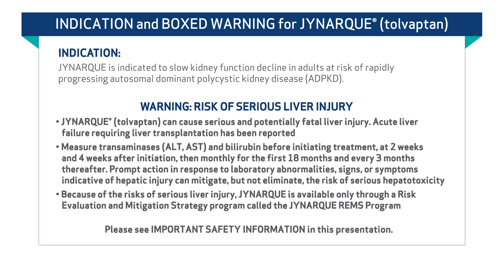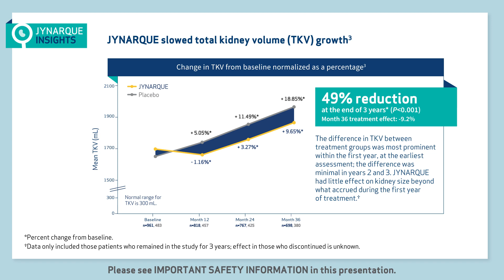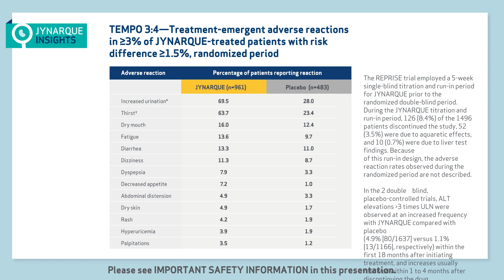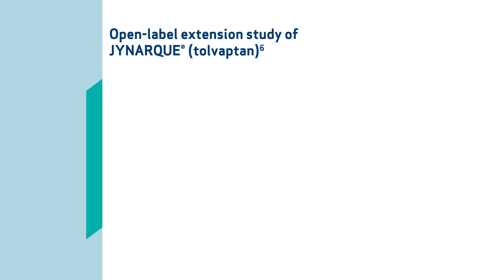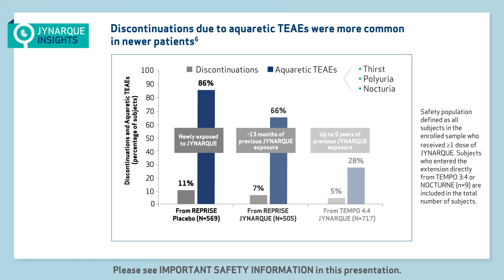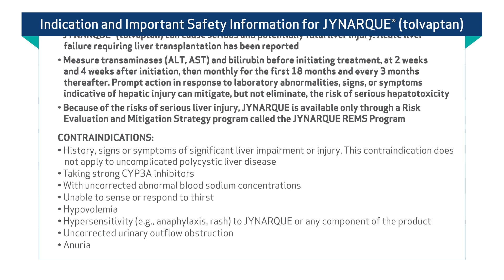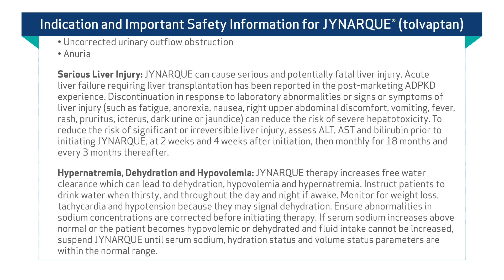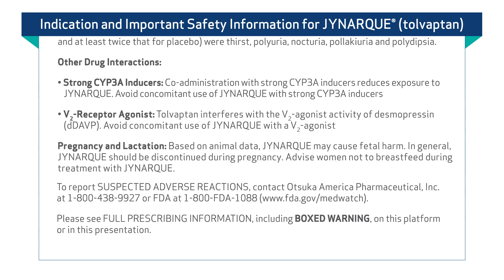Insights into the long-term data for JYNARQUE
Explore the JYNARQUE long-term data effects in this short expert video.

JYNARQUE is indicated to slow kidney function decline in adults at risk of rapidly progressing ADPKD. Please see the IMPORTANT SAFETY INFORMATION below and the FULL PRESCRIBING INFORMATION, including BOXED WARNING,

INDICATION:
JYNARQUE is indicated to slow kidney function decline in adults at risk of rapidly progressing autosomal dominant polycystic kidney disease (ADPKD).

IMPORTANT SAFETY INFORMATION:
WARNING: RISK OF SERIOUS LIVER INJURY
• JYNARQUE® (tolvaptan) can cause serious and potentially fatal liver injury. Acute liver failure requiring liver transplantation has been reported

• Measure transaminases (ALT, AST) and bilirubin before initiating treatment, at 2 weeks and 4 weeks after initiation, then monthly for the first 18 months and every 3 months thereafter. Prompt action in response to laboratory abnormalities, signs, or symptoms indicative of hepatic injury can mitigate, but not eliminate, the risk of serious hepatotoxicity

• Because of the risks of serious liver injury, JYNARQUE is available only through a Risk Evaluation and Mitigation Strategy program called the JYNARQUE REMS Program

CONTRAINDICATIONS:
• History, signs or symptoms of significant liver impairment or injury. This contraindication does not apply to uncomplicated polycystic liver disease
• Taking strong CYP3A inhibitors
• With uncorrected abnormal blood sodium concentrations
• Unable to sense or respond to thirst
• Hypovolemia
• Hypersensitivity (e.g., anaphylaxis, rash) to JYNARQUE or any component of the product
• Uncorrected urinary outflow obstruction
• Anuria

Serious Liver Injury: JYNARQUE can cause serious and potentially fatal liver injury. Acute liver failure requiring liver transplantation has been reported in the post-marketing ADPKD experience. Discontinuation in response to laboratory abnormalities or signs or symptoms of liver injury (such as fatigue, anorexia, nausea, right upper abdominal discomfort, vomiting, fever, rash, pruritus, icterus, dark urine or jaundice) can reduce the risk of severe hepatotoxicity. To reduce the risk of significant or irreversible liver injury, assess ALT, AST and bilirubin prior to initiating JYNARQUE, at 2 weeks and 4 weeks after initiation, then monthly for 18 months and every 3 months thereafter.

Hypernatremia, Dehydration and Hypovolemia: JYNARQUE therapy increases free water clearance which can lead to dehydration, hypovolemia and hypernatremia. Instruct patients to drink water when thirsty, and throughout the day and night if awake. Monitor for weight loss, tachycardia and hypotension because they may signal dehydration. Ensure abnormalities in sodium concentrations are corrected before initiating therapy. If serum sodium increases above normal or the patient becomes hypovolemic or dehydrated and fluid intake cannot be increased, suspend JYNARQUE until serum sodium, hydration status and volume status parameters are within the normal range.

Inhibitors of CYP3A: Concomitant use of JYNARQUE with drugs that are moderate or strong CYP3A inhibitors (e.g., ketoconazole, itraconazole, lopinavir/ritonavir, indinavir/ritonavir, ritonavir, and conivaptan) increases tolvaptan exposure. Use with strong CYP3A inhibitors is contraindicated; dose reduction of JYNARQUE is recommended for patients taking moderate CYP3A inhibitors. Patients should avoid grapefruit juice beverages while taking JYNARQUE.

Adverse Reactions: Most common observed adverse reactions with JYNARQUE (incidence greater than 10% and at least twice that for placebo) were thirst, polyuria, nocturia, pollakiuria and polydipsia.

Other Drug Interactions:
• Strong CYP3A Inducers: Co-administration with strong CYP3A inducers reduces exposure to JYNARQUE. Avoid concomitant use of JYNARQUE with strong CYP3A inducers
• V2-Receptor Agonist: Tolvaptan interferes with the V2-agonist activity of desmopressin (dDAVP). Avoid concomitant use of JYNARQUE with a V2-agonist

Pregnancy and Lactation: Based on animal data, JYNARQUE may cause fetal harm. In general, JYNARQUE should be discontinued during pregnancy. Advise women not to breastfeed during treatment with JYNARQUE.

To report SUSPECTED ADVERSE REACTIONS, contact Otsuka America Pharmaceutical, Inc. at 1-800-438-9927 or FDA at 1-800-FDA-1088

Manufactured by Otsuka Pharmaceutical Co., Ltd., Tokyo, 101-8535 Japan.
Distributed and marketed by Otsuka America Pharmaceutical, Inc., Rockville, MD 20850.
JYNARQUE is a registered trademark of Otsuka Pharmaceutical Co., Ltd., Tokyo, 101-8535 Japan.

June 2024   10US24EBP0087